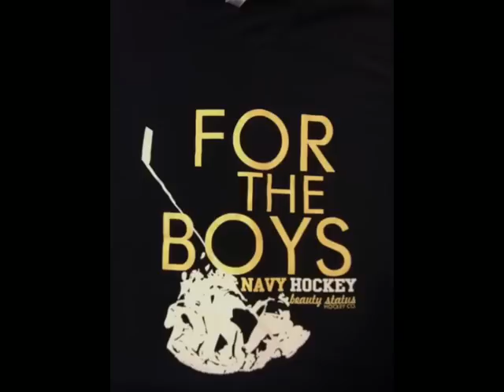Navy Hockey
The Boys of Navy Hockey